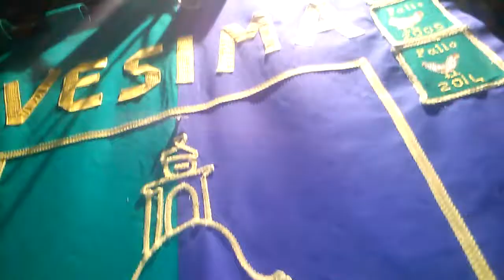Il palio del gallinaccio 2015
Il palio del gallinaccio edizione 2015 tenutosi a Crevari il 4 luglio e vinto per il secondo anno consecuivo dalla frazione della Vesima.